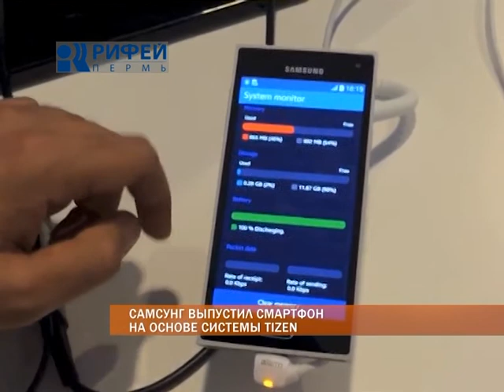Деловые Новости 2014 06 04